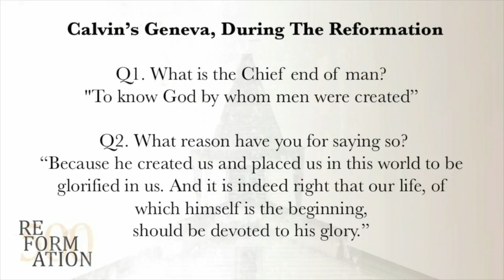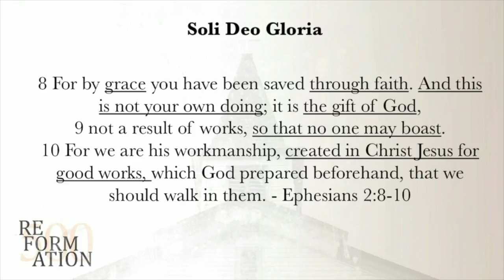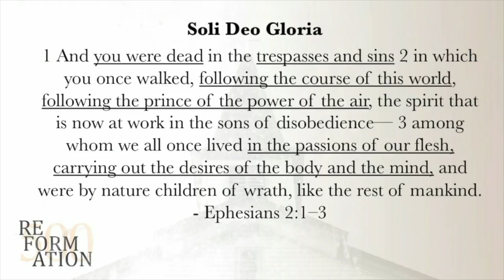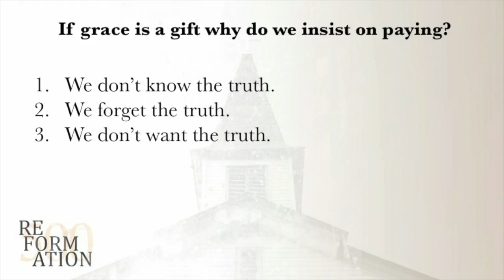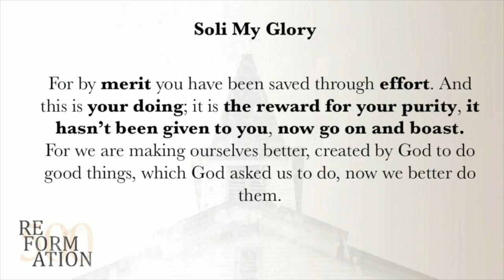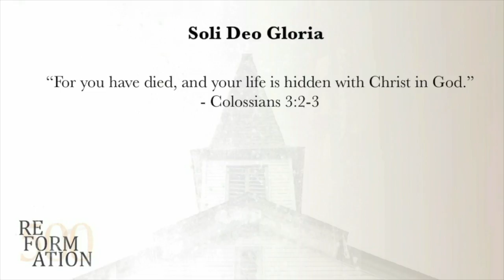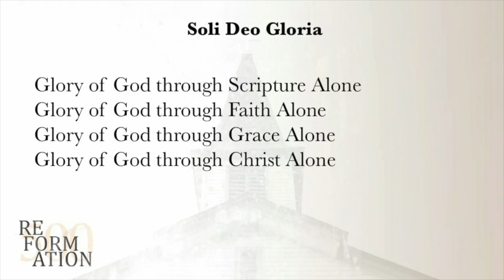Reformation - To the Glory of God Alone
From the series “For This Reason”, this sermon covers Various Scriptures. It was given by Pastor Jason Blackley on Nov 26, 2017.